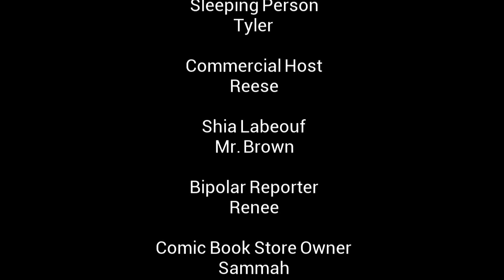Husky News Season 2: Episode 2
Enjoy! Sorry about the shaky camera, we had no tripod for some of the scenes.